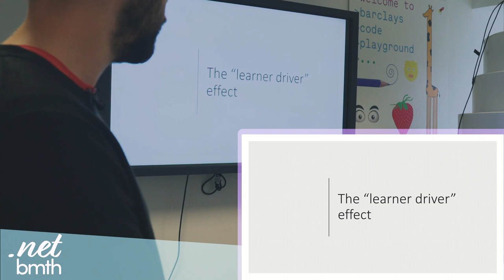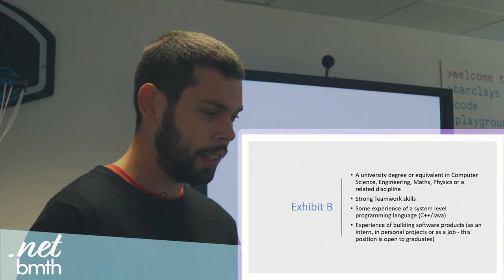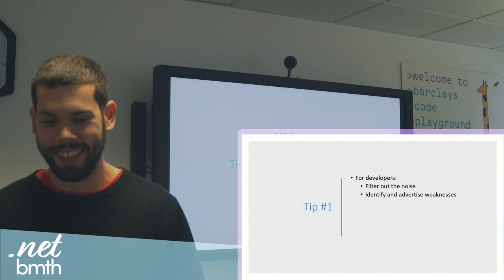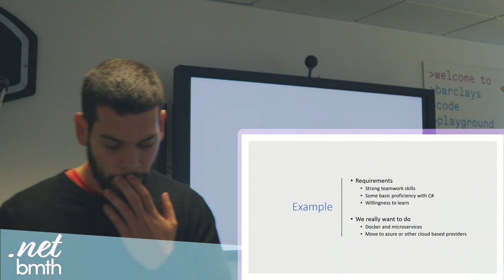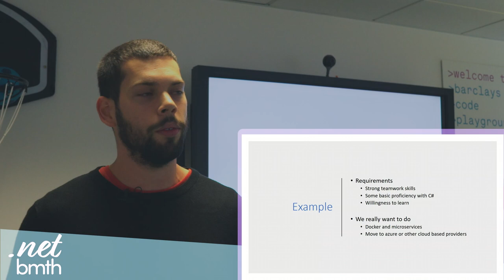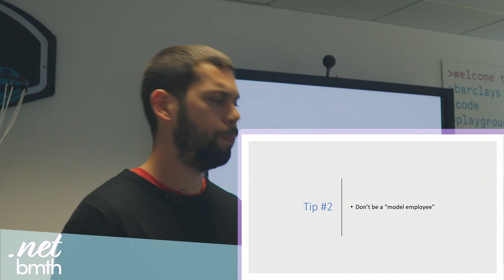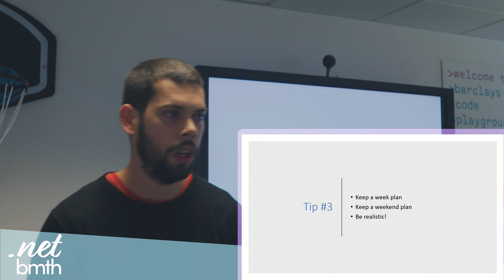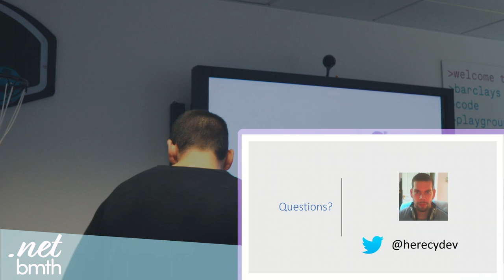dnbmth#2 - A Foot in the Door with Dan Kirkham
Outside of the everyday technical difficulties, software developers face an increasing number of ethical problems. Recently, the challenges faced by female developers have been gaining traction by evangelists like Scott Hanselman.

In this talk, another lesser-talked about issue will be demonstrated; junior developers and their entry into the industry. Expect a brazen lightning talk that will teach you to ignore everything you know.